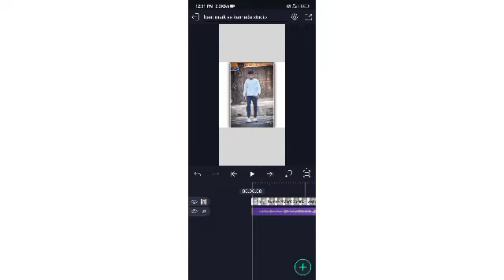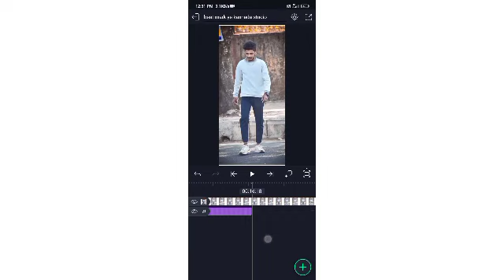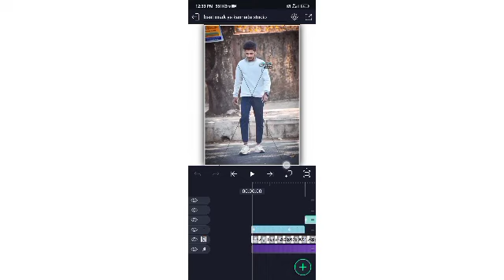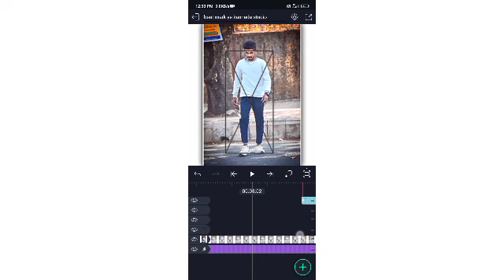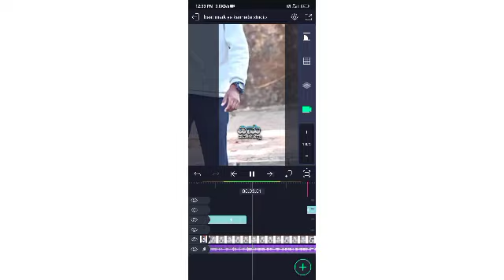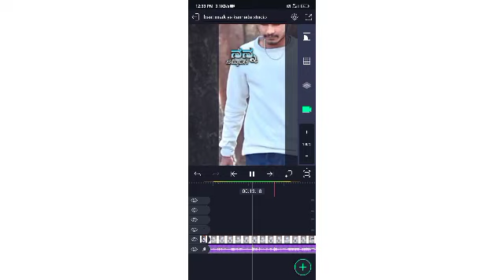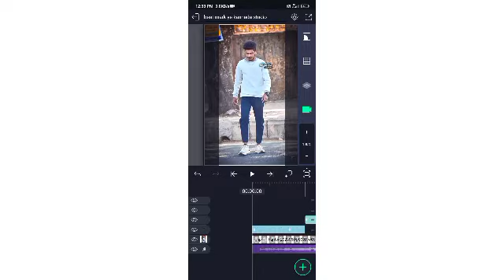kannada attitude trending video editing alight motion kannada studio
🔸ᴅɪsᴄʟᴀɪᴍᴇʀ ❗❗
ᴛʜᴀɴᴋ ʏᴏᴜ🙂.

howtomakecreating shakevideokannada